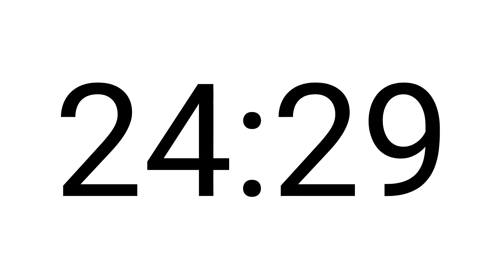YouTube 1 - 30 Minute (Minutes that can divide 3) Timer on YouTube with computer Keyboard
This timer can count down 3, 6, 9, 12, 15, 18, 21, 24, 27 and 30 minutes simply by using the keyboard number keys.

0:00  30 minutes  timer
1:00  29 minutes  timer
2:00  28 minutes  timer
3:00  27 minutes  timer
4:00  26 minutes  timer
5:00  25 minutes  timer
6:00  24 minutes  timer
7:00  23 minutes  timer
8:00  22 minutes  timer
9:00  21 minutes  timer
10:00  20 minutes  timer
11:00  19 minutes  timer
12:00  18 minutes  timer
13:00  17 minutes  timer
14:00  16 minutes  timer
15:00  15 minutes  timer
16:00  14 minutes  timer
17:00  13 minutes  timer
18:00  12 minutes  timer
19:00  11 minutes  timer
20:00  10 minutes  timer
21:00  9 minutes  timer
22:00  8 minutes  timer
23:00  7 minutes  timer
24:00  6 minutes  timer
25:00  5 minutes  timer
26:00  4 minutes  timer
27:00  3 minutes  timer
28:00  2 minutes  timer
29:00  1 minute         timer